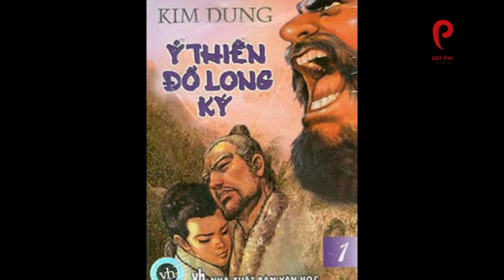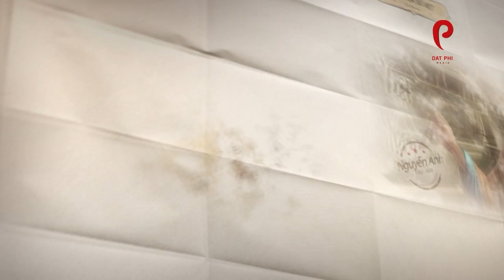Hùng Ca Sử Viêt - 18 lần thoát nạn của vua Nguyễn Ánh